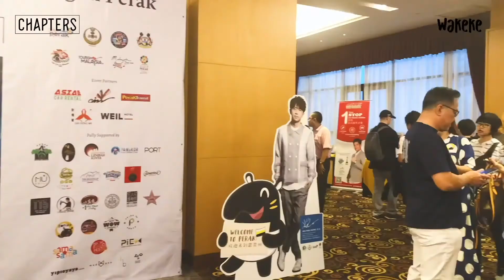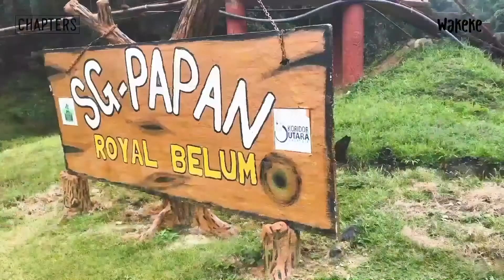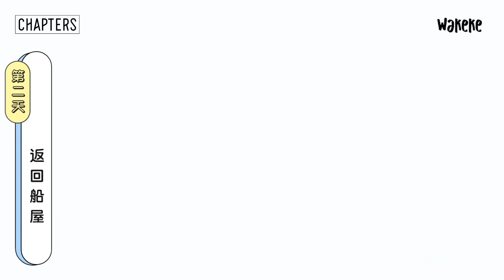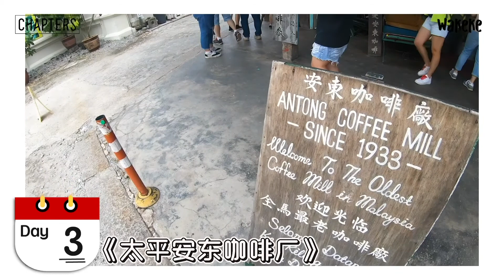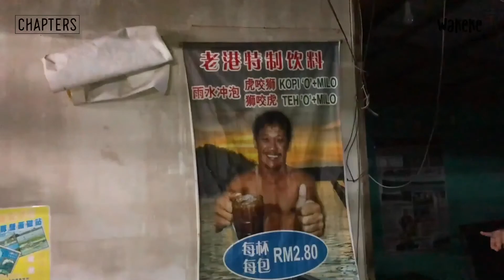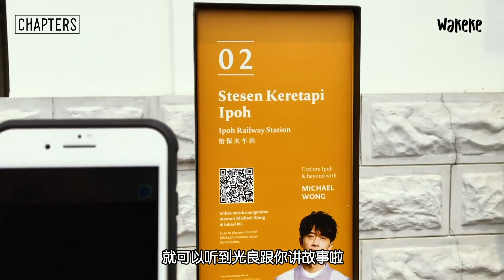【Chapters X Wakeke｜玩转霹雳州】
离开城市的喧嚣，感受霹雳州的大自然故事。

跟随 Chapters YY 和 Wakeke Celine 脚步，离开城市中压力的生活，来场简单舒服的大自然之旅。别有洞天的风景，当地的奇特美食，舒服安静的民宿，肯定让你放松心情，舒展身心。马上一起和我们透过镜头发掘不一样的霹雳州！